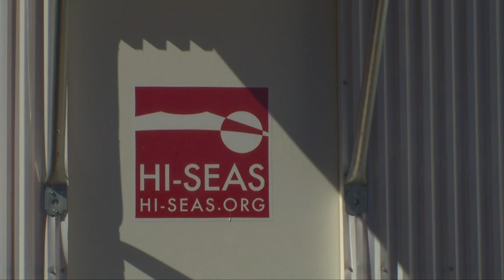Mock Mars mission tests crew cohesion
Crew members emerge from four-month long Hawaiʻi Space Exploration Analog and Simulation mission on Mauna Loa. The HI-SEAS program project researches how teams of astronauts will perform during long-duration space exploration.